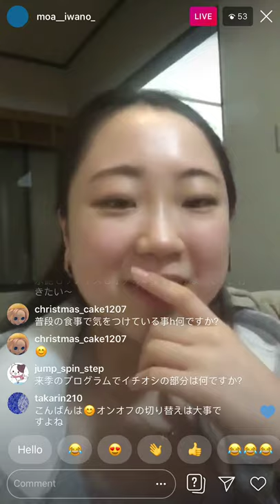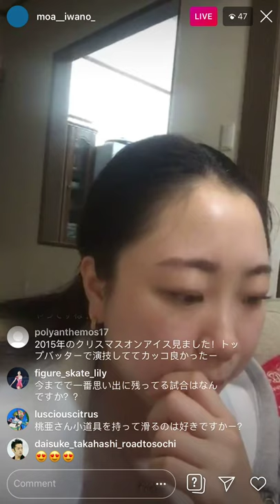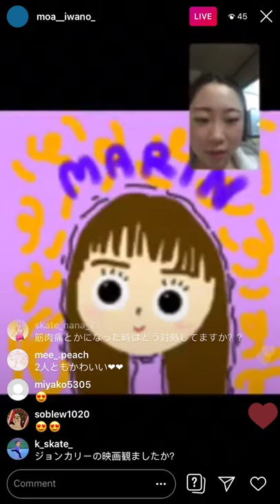岩野桃亜 / Moa Iwano ✨⛸🇯🇵 Instagram Live - July 2, 2019